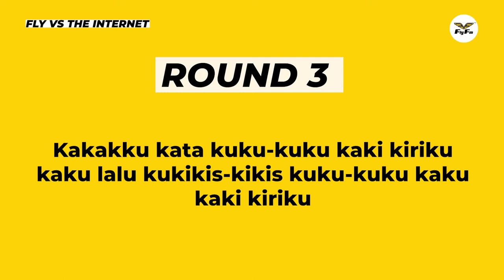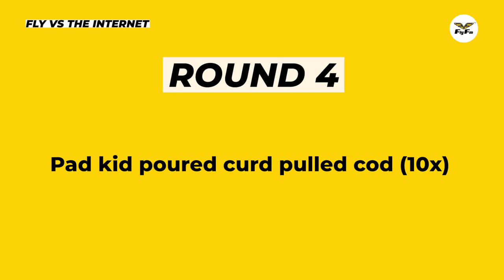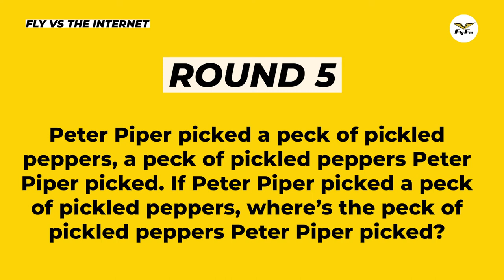Tongue Twister Challenge | FlyVsTheInternet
In this episode of FlyVsTheInternet, The Fly FM Squad challenge themselves into a series of tongue twisters - both in English and in Bahasa Melayu!

Are you able to do these tongue twisters as well?

Let us know if you want us to try out any challenges in our future videos!

Follow our shenanigans here!